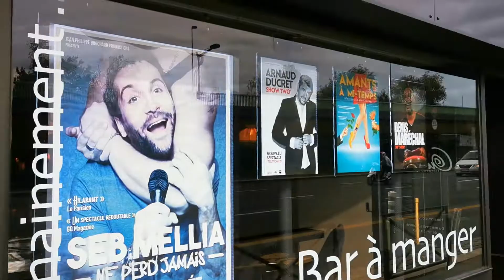Expertise judiciaire, tu les as appelés ils arrivent.. Pour toi ! V.lien en description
La rue de bouffon ou monsieur se plaignait de harcèlement lol ils arrivent!!